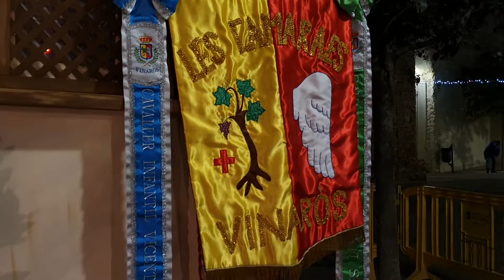Vinaròs News, Betlem vivent de Les Camaraes, 24-12-19